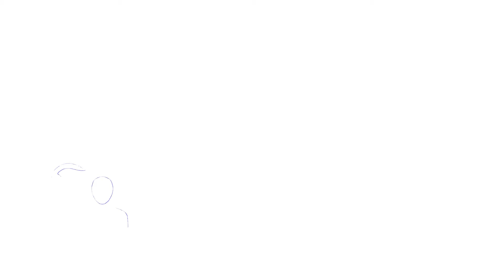Zeitoun by Dave Eggers